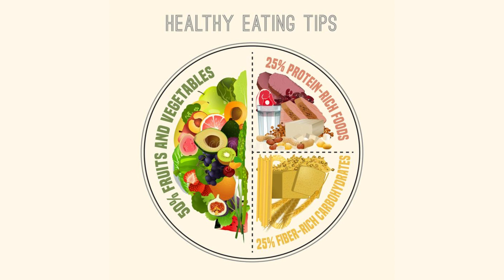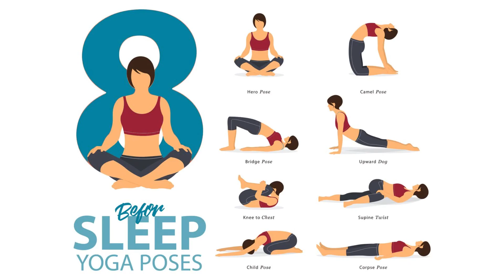पर्याप्त नींद न लेना हो सकता है स्वास्थ्य के लिए हानिकारक, जानिए कैसे करें इस समस्या को दूर...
शरीर के लिए अच्छी नींद दवा की तरह काम करती है। अगर आप नींद में कमी कर देंगे या फिर रोजाना नींद पैटर्न में बदलाव करेंगे, तो शरीर को रिलेक्स नहीं मिल पाएगा और आपको शारीरिक के साथ ही मानसिक समस्याओं का सामना भी करना पड़ेगा। आपके मन में कुछ प्रश्न आ सकते हैं, जैसे कि नींद कितनी लेनी चाहिए, कब लेनी चाहिए, कौन-से फैक्टर नींद को प्रभावित करते हैं, अच्छी नींद की जरूरत   (Healthy sleep) आखिर क्यों है ? अगर आप उन कई रातों को काम करते हैं जब आपको सोना चाहिए था, तो जल्दी ही आपका शरीर नेगेटिव इफ़ेक्ट दिखाना शुरू कर देगा। नींद न पूरी होने से न केवल आप थकावट, तनाव, चिड़चिड़ापन महसूस करेंगे बल्कि आपको कई गंभीर समस्याओं का सामना भी करना पड़ सकता है। पर्याप्त नींद   (Enough Sleep)   न मिल पाने के कारण हमें इन बीमारियों का सामना करना पड़ सकता है:
- अगर आप हर रात 6 घंटे से कम सोते हैं तो आपको कोरोनरी हार्ट समस्या हो सकती है। कम सोने से आपका ब्लड प्रेशर बढ़ता है। जो हार्ट अटैक  या स्ट्रोक का वार्निंग सिग्नल हो सकता है।
- कम सोने या लगातार अधिक सोने का  Adenosine level पर प्रभाव पड़ता है और   Blood glucose के स्तर में वृद्धि का कारण बनता है। यह जो स्लीप एपनिया और मधुमेह का कारण बन सकता है।
- रात को सो नहीं पाते हैं और अपनी नींद दिन में पूरी करते हैं। अत्यधिक मामलों में उनके दिन और रात के सोने के पैटर्न का पूरी तरह से उल्टा हो सकता है। जिससे हमें पर्याप्त नींद  (enough sleep) नहीं मिल पाती। अल्जाइमर से पीड़ित लोगों को अक्सर रात को पर्याप्त नींद (Enough sleep) लेने में कठिनाई होती है ।

जानिए रात की पूरी नींद  (Enough sleep) पाने के लिए हम क्या कर सकते हैं

- अगर आप दिन में सोते हैं तो आपको रात में पर्याप्त नींद (Enough sleep) आने में परेशानी हो सकती है, इसलिए अपनी दिन की नींद में कटौती करें। आप सोने से पहले आराम और खुद के लिए समय निकालें। नींद से पहले गुनगुने पानी से स्नान, कोई किताब पड़ना या कोई अच्छा म्यूजिक सुनना आपको अच्छी नींद में मदद कर सकता है।
- अगर आप रोजाना एक ही समय पर सोते हैं और रोज़ाना इसका पालन करते हैं। तो इससे आपको रोजाना सही समय पर सोने और आराम मिलने में मदद मिलेगी। यही नहीं, आपको पर्याप्त नींद (Enough sleep) के साथ ही साउंड स्लीप भी मिलेगी।
- सोने के एक घंटे पहले तक स्मार्टफ़ोन, कंप्यूटर और टीवी का प्रयोग न करें। इस तरह की डिवाइस एक नीली रोशनी का उत्सर्जन करती है, जो नींद के हार्मोन मेलाटोनिन को दबा देती है। जिससे पर्याप्त नींद (Enough sleep) में समस्या आती है।
- शांत वातावरण में सोना आपकी नींद की गुणवत्ता (Quality sleep) को सुधारेगा। इसके लिए सुनिश्चित करें कि आपका बिस्तर आपको सही सपोर्ट, आराम और स्पेस प्रदान करें। इसके साथ ही आपके कमरे का तापमान सही होना चाहिए।
- दूध, चिकन,सब्जियां और फल आदि। इनमें रसायन ट्रिप्टोफैन और सेरोटोनिन होते हैं, जो मेलाटोनिन के उत्पादन के लिए महत्वपूर्ण हैं, जो हार्मोन नींद को बढ़ावा देता है।
- सोने से पहले कॉफी, शराब और अधिक मात्रा में भोजन का सेवन नहीं करना चाहिए। इसके अलावा जंक फूड, अधिक मिर्च- मसाले वाले आहार भी आपकी नींद के चक्र पर असर ड़ाल सकता है।
- कुछ लोगों का मानना है कि अगर वे सोने से दो घंटे पहले व्यायाम करते हैं, तो इससे नींद आना मुश्किल हो जाता है। लेकिन रोजाना व्यायाम करने और सक्रिय रहने से आपको अच्छी नींद आती है।
- निकोटीन एक उत्तेजक है, जो धूम्रपान करने वालों की नींद को प्रभावित करता है। जितना अधिक आप धूम्रपान करते हैं, उतनी अधिक संभावना है कि आप अनिद्रा का शिकार हो सकते हैं।
- हार्ट की समस्या, गठिया (Arthritis), पार्किंसन रोग और कैंसर जैसी बीमारियों का असर भी आपकी साउंड स्लीप पर हो सकता है।
- रिश्ते आपकी नींद को प्रभावित करते हैं। किसी प्रियजन, विशेष रूप से परिवार के किसी सदस्य के साथ समस्या या अन्य परेशानी आपको पूरी रात जगा कर रख सकती है।